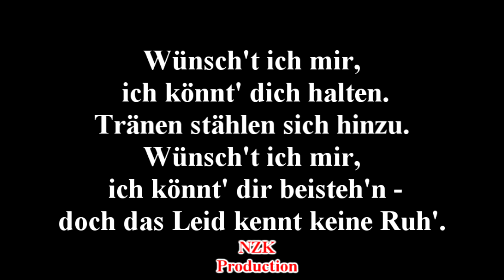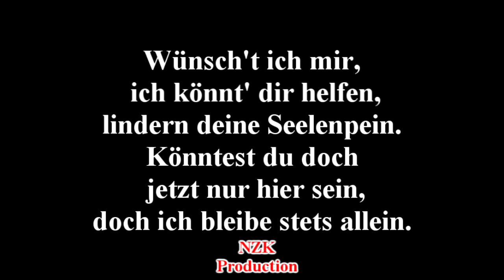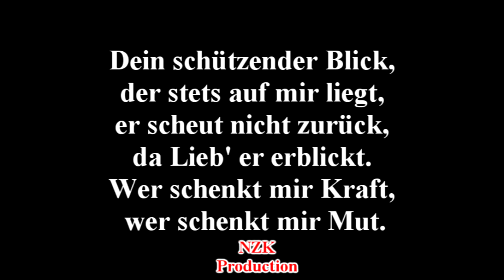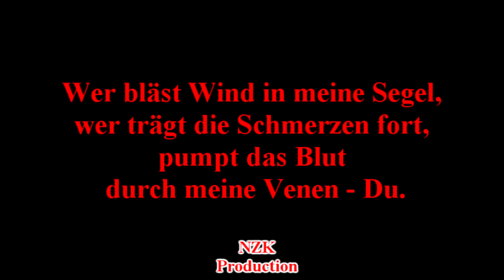Schwarzer Engel - Du(Lyrics)